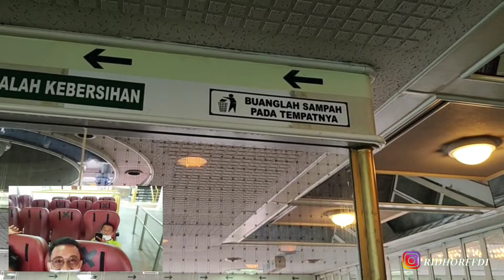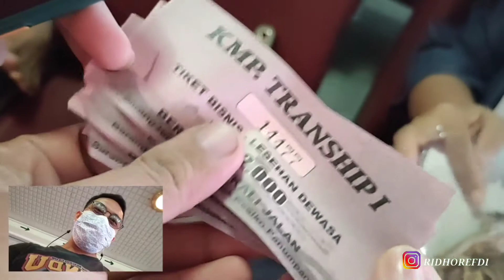Suasana di dalam kapal Merak-Bakauheni | Sebelum berlakukan penyekatan PPKM